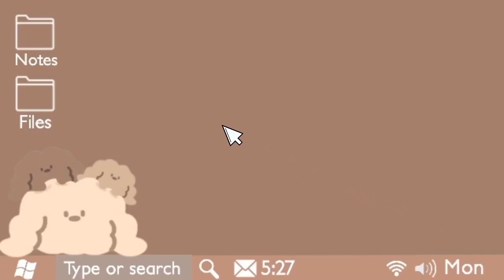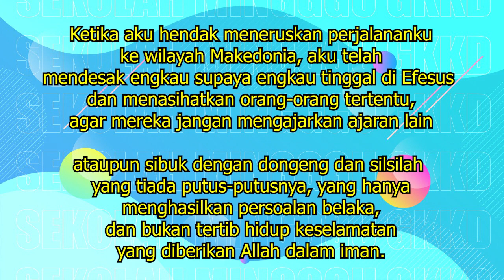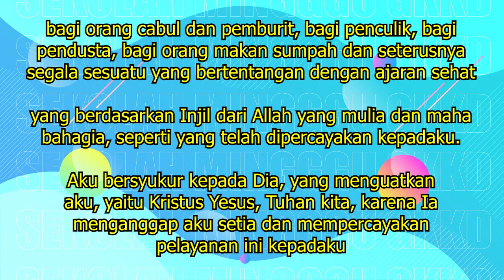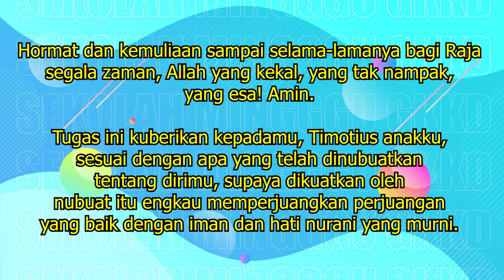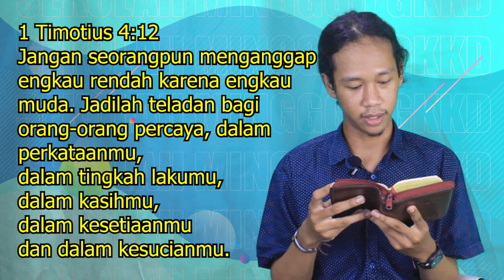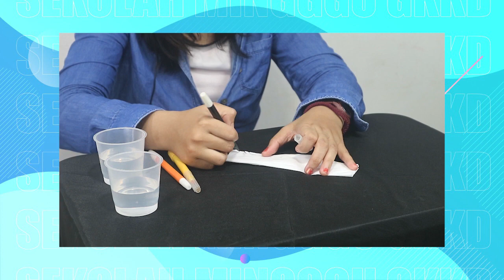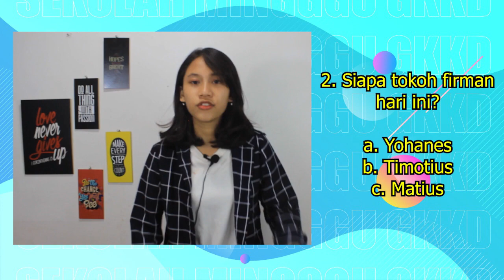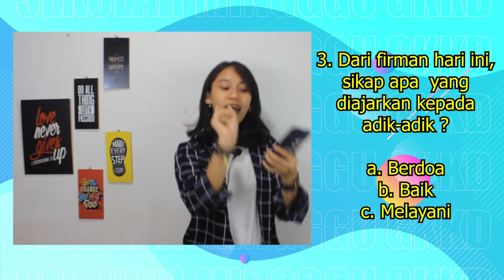"SIAP MELAYANI" - Ibadah Anak GKKD Jakarta 21 Nov '21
🔊🔉Shalom semua😍😍

Siapa gak sabar untuk Sekolah Minggu??
Yuk kita join😁 🥳

Hari : Minggu, 21 November 2021
Jam : 08.00 WIB
Di youtube GKKD Jakarta

Ajak teman-teman sekolah Minggu lain agar tetap bisa beribadah di rumah masing-masing secara Online.